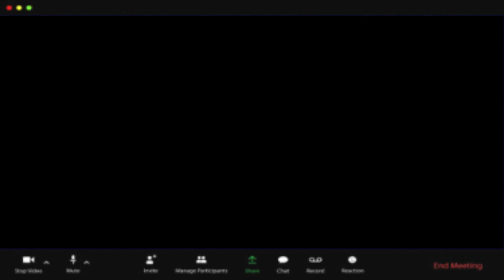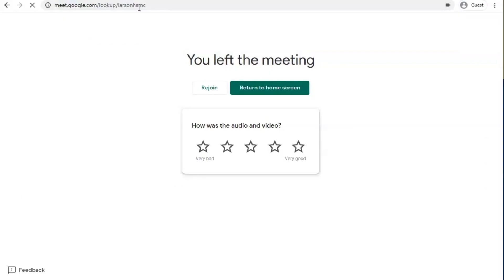August 09 2023